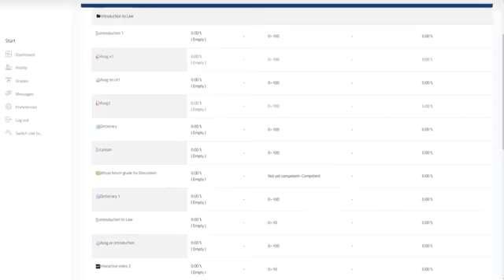9 Student tutorials Gradebook دفتر الدرجات